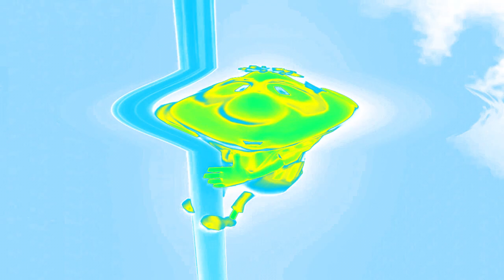Preview 2 Carl Effects in TALE1692 Beautiful Spring